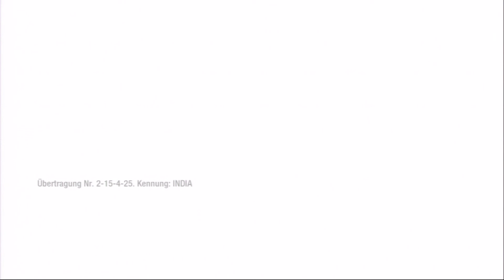Call Of Duty Black Ops Walkthrough - part 9 German/Deutsch {HD 1080P}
Ps3   Schwierigkeitsgrad   { Normal / SOLDAT }

If You Like my Gameplay's Please Like or Subscibe my Channel =)